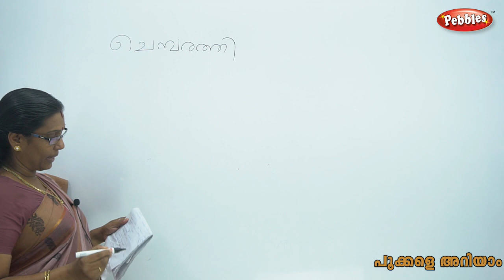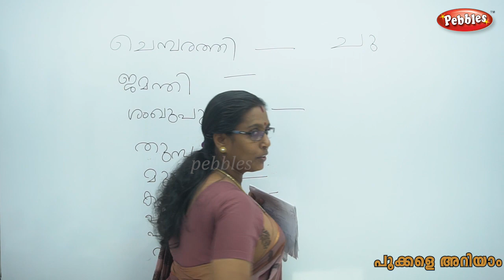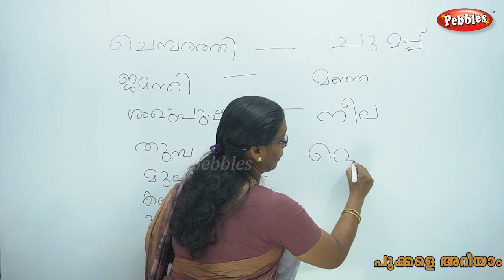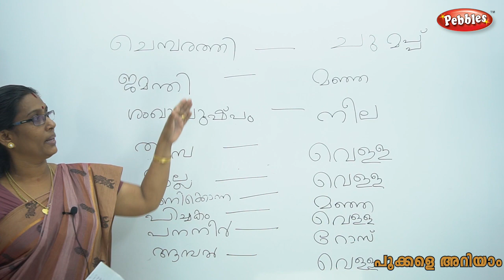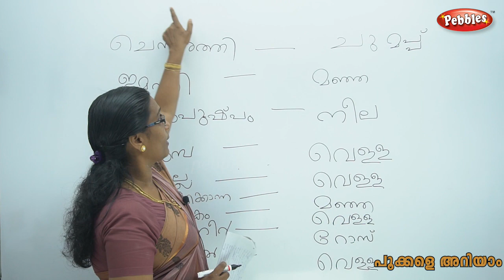പൂക്കളെ കുറിച്ച് പഠിക്കാം|Learn flowers Names in Malayalam | Pookkal | Preschool Educational Videos